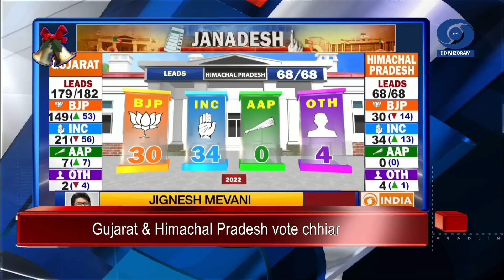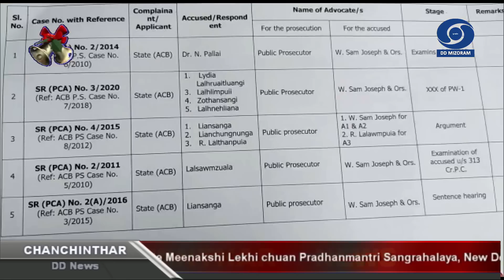Chanchinthar - 8 December 2022 | 6:30 PM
HEADLINES:

# Chief Minister Pu Zoramthanga chuan Prime Minister Narendra Modi hmuin a kaihhruaina hnuaiah ramin malsawmna tam tak a dawng tih a hrilh.

# Social Welfare Minister Dr. K. Beichhua chuan Mizorama thalai kum 18 hnuailam te ruihhlo leh a kaihhawih chungchanga an dinhmun zirchianna "Study on Drugs and Children in Mizoram 2022" a tlangzarh.

# Deputy Chief Minister Pu Tawnluia'n a bial chhung Khawzawlah cheng vaibelchhe 11 senga siam Mualvawm Field-a Artificial Turf leh Pavillion a hawng.

# Assembly Speaker Pu Lalrinliana Sailo chuan Sialsuka Zofest, 2022 neih mek chu vawiin hun hmanpuiin Zofate inpumkhatna atan mahni nihna hriatchian a, inpawmtlan a pawimawh thu a sawi.

# Health Minister Dr. R.Lalthangliana'n sorkarin Mizoram hmasawnnan kawng hrang hrangin hma a la a, hriselna lamah pawh nasa takin tan a la tih a sawi.

# Parliament thlasik thutkhawm neih mekah Rajya Sabha MP Pu K.Vanlalvena'n Mizoram leh Tripura kuhva chingtute harsatna chungchang a sawi.

# Zoram Driver Union, ZDU huaihawt, lirthei khalh fimkhur inzirtirna hapta, Road Safety Week vawi 41-na chu Aizawl Traffic Sr, SP Pu Rodingliana Chawngthu chuan ZDU pisa kawtah tukin khan a hawng.

# Mizoram State Legal Services Authority, Mizoram Police leh Environment Forest & Climate Change Department- te tangho buatsaih ramsa chunga pawikhawihna hrang hrang leh a nghawngte sawihona, Symposium on Wildlife Crimes neih a ni.

# PWD Engineer-In-Chief hlui Pu Liansanga chu eiruk thubuaiah thiamloh chantir niin kum 2 chhung lungin tang tur leh cheng nuai 15 chawi turin hrem a ni.

# Mamit Luangpawl venga Pi Rokimi leh a tupa Mark Lalawmpuia te thattu ni a rinhlelh, Pi Rokimi pasal Liantea Myanmar lam mi chu zanin lamah police ten an man lo anih chuan naktukah khawtlang huap a zawn an rel.

# President Droupadi Murmu chu ni hnih cham turin Uttarakhand-ah a kal.

# Rajya Sabha Chairman Jagdeep Dhankhar chuan Upper House Member te chu G20 tana an ngaihdan leh ruahmanna te a hnenah sawi turin a ngen.

# Sawrkar laipui chuan Jammu and Kashmir-in firfiaka che te ngaihnathiamna neilova hremna leh invenhimna kawngah hma an sawn thu a sawi.

# Gujarat inthlanpui vote chhiar mekah BJP in seat 101 hauh tawhin hma an la hruai a, hetihlai hian Himachal Pradesh inthlanpui vote chhiar mekah Congress in seat 31 lain hma an la hruai thung.

# Sawrkar laipui chuan NGO tana buatsaih Foreign Contribution Regulation Act (FCRA) license 6600 vel bawr chu a tih tawp sak.

# Culture Union Minister Of State Meenakshi Lekhi chuan Pradhanmantri Sangrahalaya, New Delhi-ah light and sound show a hawng.